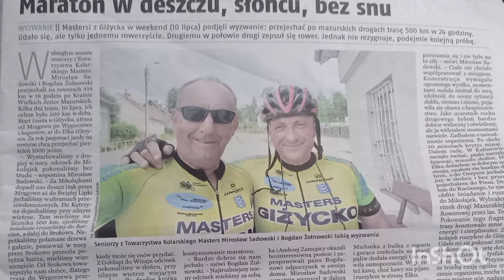Towarzystwo Kolarskie Masters Gizycko Maraton Mazury Północne 2021 500km Wspomnienia.